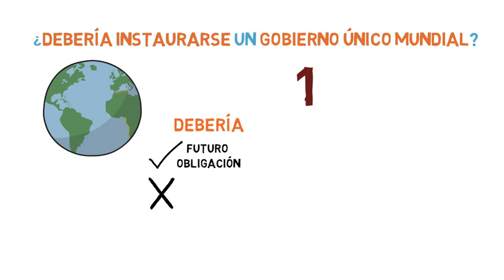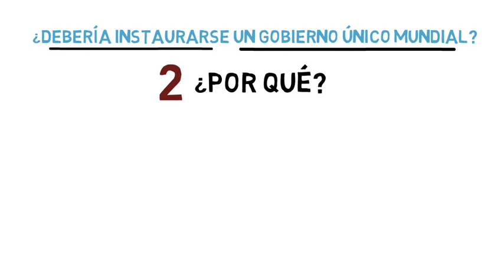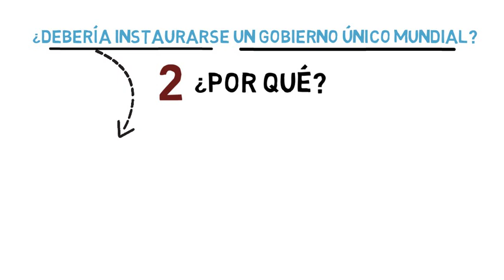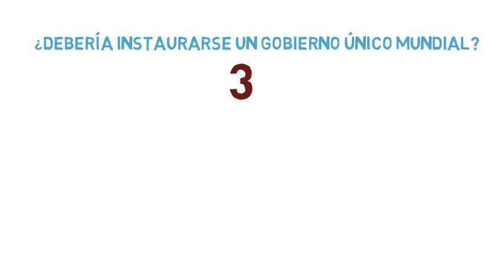Cómo analizar una pregunta de debate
Con este video, desde Fundación Educativa Activa-T, os queremos ayudar a enfrentaros al folio en blanco ante una nueva premisa de debate. Con estos consejos, os resultará más fácil entender la premisa y defenderla tanto a favor como en contra.